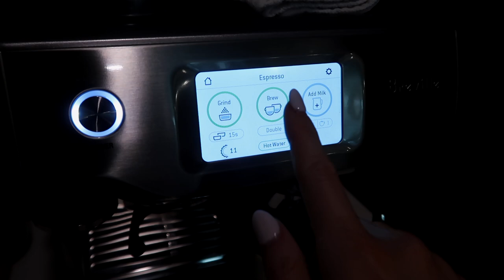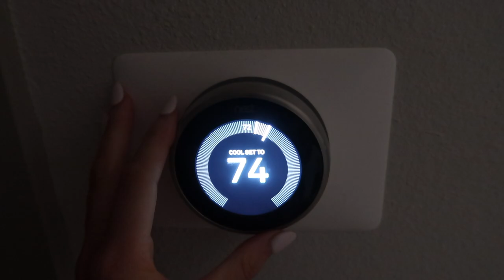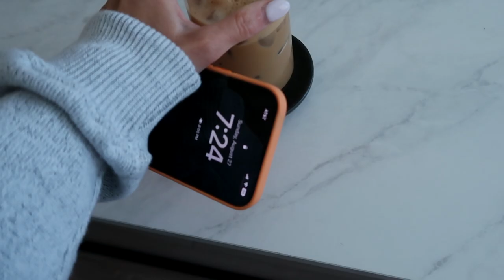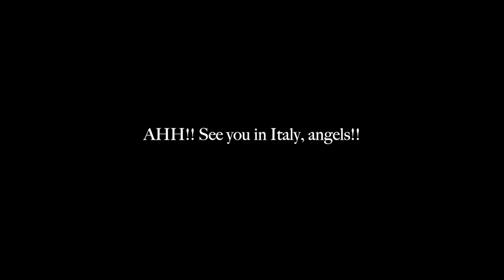ITALY PREP VLOG: Engagement recap + taking a break from YT + packing + unexpected work life update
ITEMS MENTIONED:
Espresso Cup
Fiance Sweatshirt
other color in stock)
Straw Purse